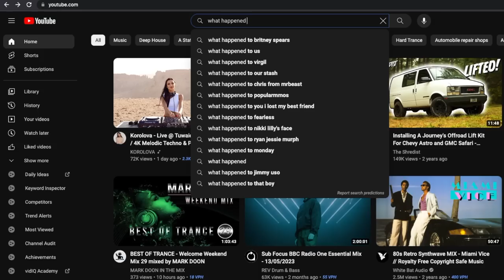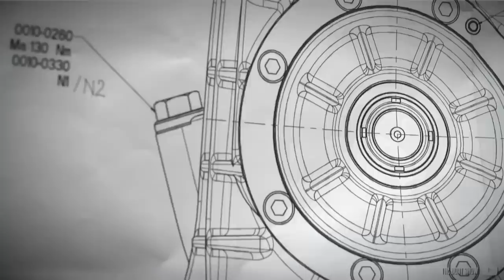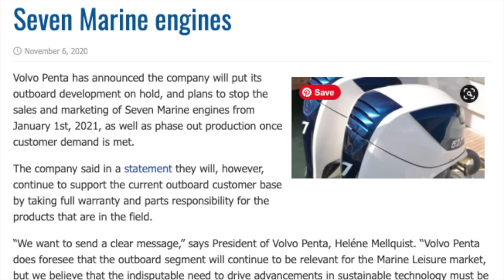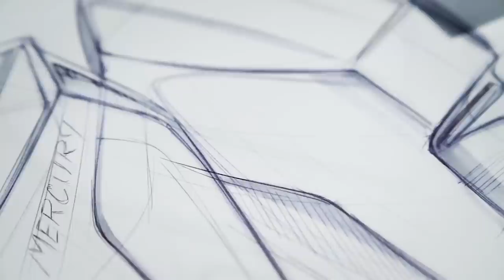The ACTUAL REASON Seven Marine Outboards Went Out of Business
In this video we're going to go over a short history of Seven Marine, and why Volvo Penta acquired the company, and then killed it 3 years later.  Other videos on the internet believe volvo's press release about environmentalism, or oddly blame politicians for some idiotic reason, but neither @Visioracer nor @LifeOffshore knows what they are talking about.   This video explains the real reason that Volvo Penta pulled the plug on Seven Marine and their 627hp Supercharged V8 Outboards, and like usual, the answer is all about money, or lack of it.

- Credits -

“[ITA] ZF MARINE - SEVEN MARINE - The Boat Show” by THE BOAT SHOW

 • [ITA] ZF MARINE -...

“2019 7-Marine 627hp Outboard Engine - Walkaround - 2019 Boot Dusseldorf” by BoatTube

 • 2019 7-Marine 627...

“Meet the World’s Biggest Center Console” by Power and Motoryacht

 • Meet the World’s ...

“34 Regulator with twin Seven Marine” by Chris Sullivan

 • 34 Regulator with...

“Twin Seven Marine 557 HP Cadillac CTS Engines on 36' Deep Impact Hull” by DK Rock Don

 • Twin Seven Marine...

“Seven Marine 2014 Miami International Boat Show press conference” by sevenmarine

 • Seven Marine 2014...

“Seven Marine 557 Outboard Motor” by sevenmarine

 • Seven Marine 557 ...

“Marathon 48 Sport Cruiser with Quad Yamaha F350 V8 Outboard Motors” by Marathon Pacific Marines

 • Marathon 48 Sport...

“Hydra-Sports 42 with triple Seven Marine 557's Teaser video” by ntrain2k

 • Hydra-Sports 42 w...

“Seven Marine Mood Trailer” by sevenmarine

 • Seven Marine Mood...

“HydraSports Custom 42SF withTriple Seven Marine 557s” by ntrain2k

 • HydraSports Custo...

“CTS V full send burnout” by Jink Fast

 • CTS V full send b...

“2011 Cadillac CTS Coupe - Drive Time Review | TestDriveNow” by Steve Hammes New Car Reviews

 • 2011 Cadillac CTS...

“2015 390 Nor-Tech twin 557 Seven Marine Power 80 MPH” by Bob Crow

 • 2015 390 Nor-Tech...

“Sea Center - Kentro Thalassis -SEVEN MARINE 627 QUAD INSTALLATION SERVICE” by Kentro Thalassis - Sea Center

 • Sea Center - Kent...

“37' Freeman with 2 seven-marine 557's test run” by Molly Carlson

 • 37' Freeman with ...

“7 marine v8 engine at Miami boat show feb 2011” by Bruce Weiland Jr

 • 7 marine v8 engin...

“Seven Marine V8 627 hp Outboard” by Ask Captain Chris

 • Seven Marine V8 6...